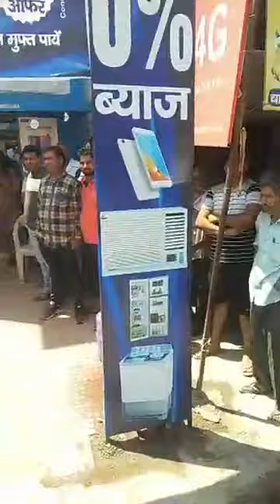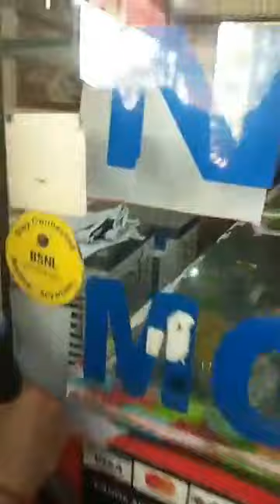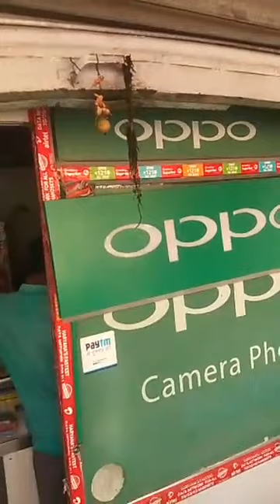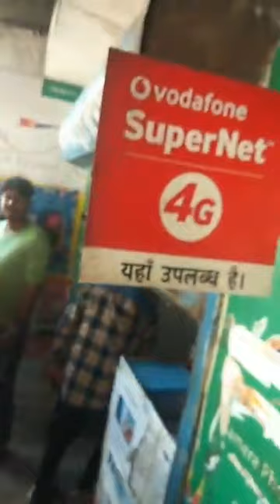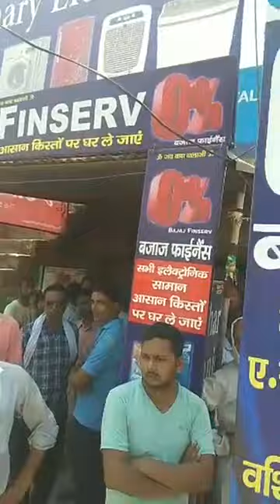करनाल के घिड़ गांव में 5 मोबाईल की दुकानों में चोरी - पुलिस और FSL मोके पंर ,देखें Live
Live - देखें - Big Breaking - करनाल के घिड़ गांव में 5 मोबाईल की दुकानों में चोरी - पुलिस और FSL मोके पंर ,देखें Live - Share Video